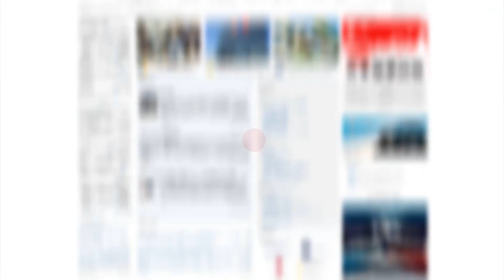MONNICHI TODAY 2019